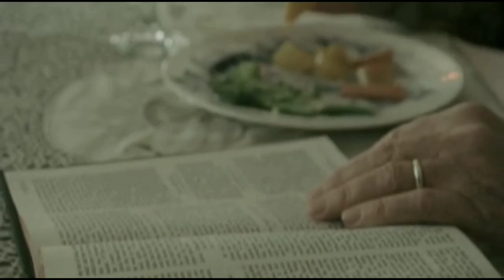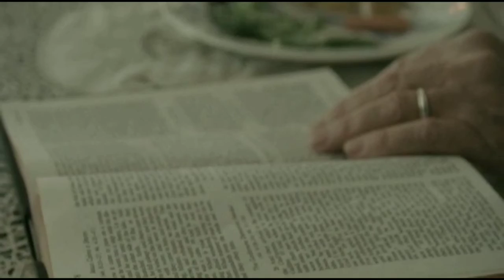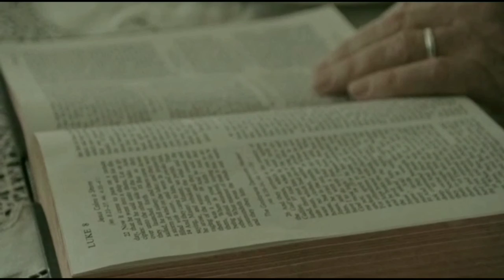Hershel czyta i je ziemniaki przez godzinę.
Szkoda, że Scott Wilson zmarł rok temu.